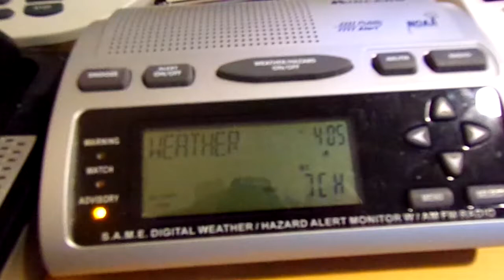At Downtown Saint Petersburg, it was..........?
Huh? I have no damn clue what they did this time.

At this same observation tower, if the visibility is down, KHB32 just says this:

"At Downtown Saint Petersburg, heavy rain was falling, reducing the visibility to. ?"

Yeah, I'm not sure what's wrong with the KSPG observation tower.

2021 SPCSafetyHarbor2235
Do not steal my work or I will personally send you arab nae nae sex dance learn colors for kids 3D and force you to watch it for 2 weeks straight.